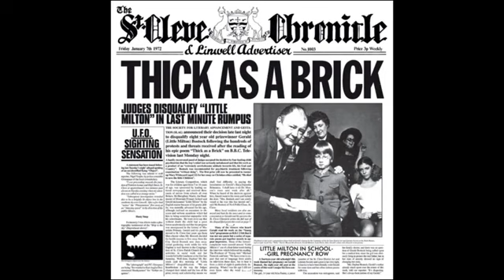Jethro Tull Thick as a Brick